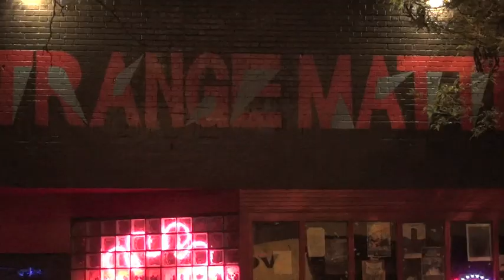Part 7/7 - Peter J Woods - 2012 Aug. 3 - Live at Strange Matter - Richmond, Virginia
Peter J Woods  at Strange Matter in Richmond, Virginia.